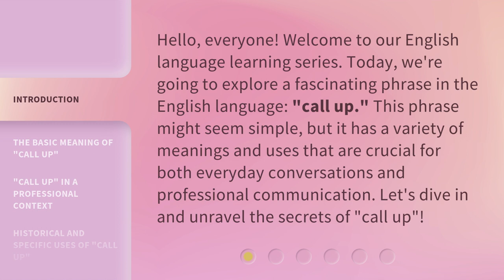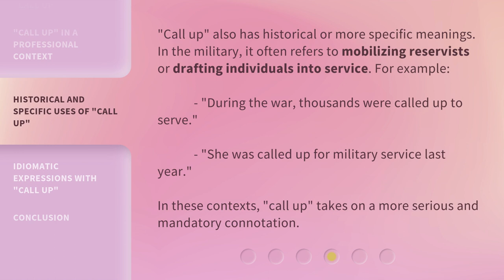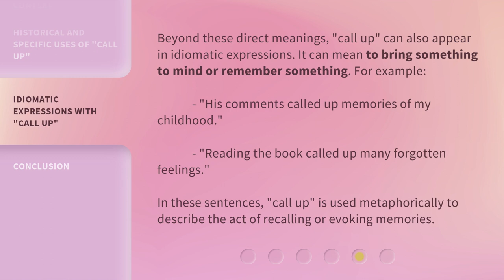Unraveling the Phrase "Call Up": A Deep Dive into its Meanings and Uses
Unraveling the Phrase 'Call Up': A Deep Dive into its Meanings and Uses • Discover the intriguing and versatile nature of the phrase 'Call Up' as we delve into its various interpretations, usages, and cultural significance. Join us on this captivating journey of linguistic exploration!

00:00 • Introduction - Unraveling the Phrase "Call Up": A Deep Dive into its Meanings and Uses
00:36 • The Basic Meaning of "Call Up"
01:01 • "Call Up" in a Professional Context
01:34 • Historical and Specific Uses of "Call Up"
02:02 • Idiomatic Expressions with "Call Up"